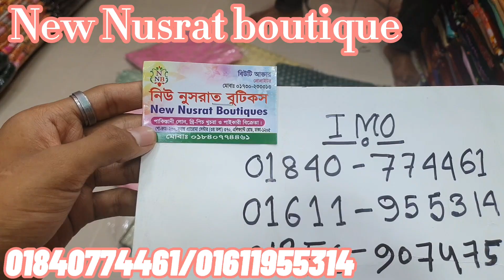ইন্ডিয়ান বেনারসি কাতান থ্রি পিছ কিনুন মাত্র ১৯৫০ টাকায় 😱😱😱